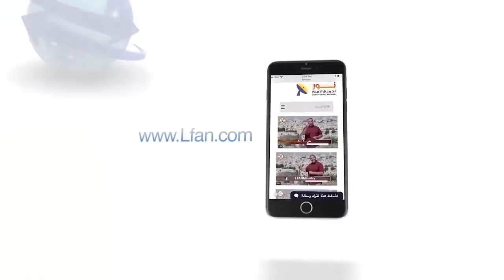482:10 شهادة بوني من الولايات المتحدة للمسيح